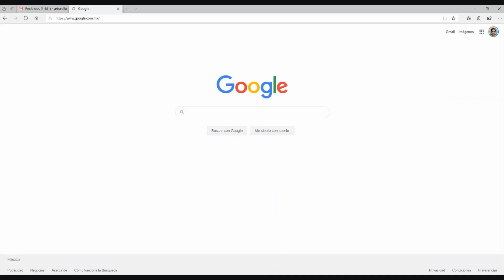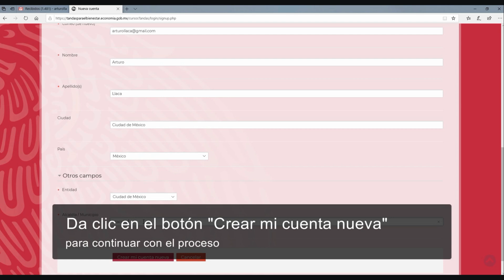Tutoriales Tandas para el Bienestar | 01 Inscribirse al curso en línea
Programa Microcréditos o Tandas para el Bienestar